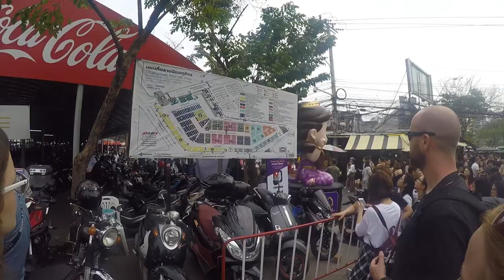Bangkok Marathon Weekend, February 2018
Great weekend away in Bangkok to see Kate and Alistair.

Very early start for the run though :(